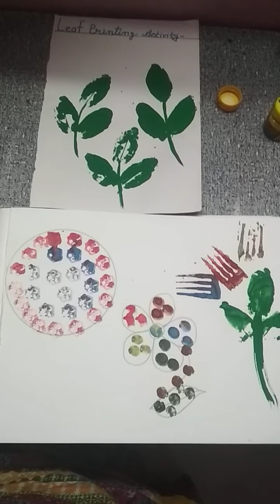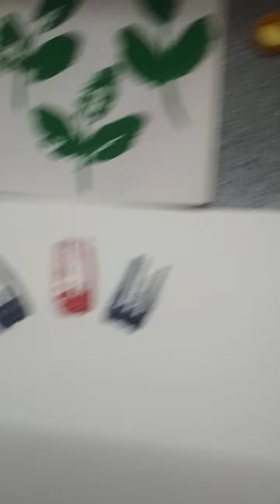Wonderful activity for your child jarur dekhiye